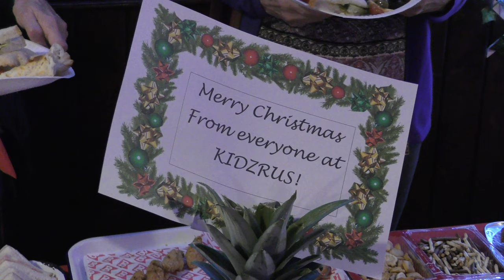'WILLKOMMEN' - THE START OF PHIL AND FRIENDS 2019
Emcee Russel Hicken and friends get the 2019 Christmas cabaret underway with a multi-lingual welcome to the St Ives Theatre, home of KIDZ R US

Over 500 St IVES videos and here in more manageable chunks